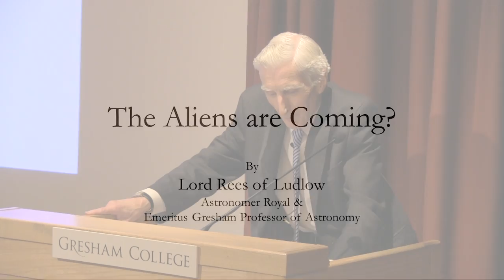The Aliens are Coming? - Lord Rees of Ludlow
The Astronomer Royal discusses the possibility that life might exist beyond Earth. This is a fascinating explanation of the likelihood, and a wry assessment of the difficulties of discussing it seriously.